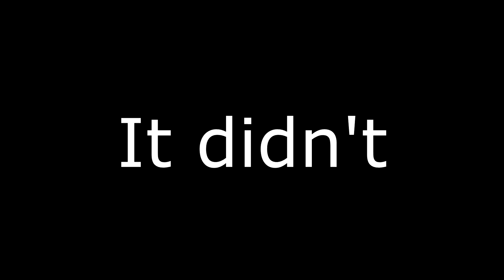I NEED ALL YOUR HELP!!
MY SNAPCHAT IS 'OFFICIALTEZLA' SO SEND ME ALL YOUR QUESTIONS RIGHT NOW IF YOUR READING THIS!

Love you all xoxoxox

• Add me on Snapchat i will add you back!
  Username: OfficialTezla